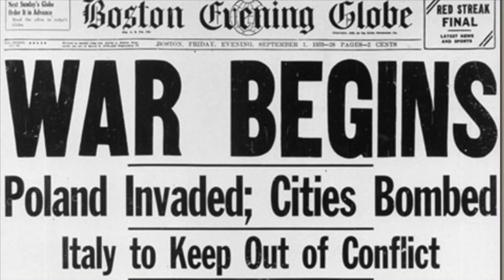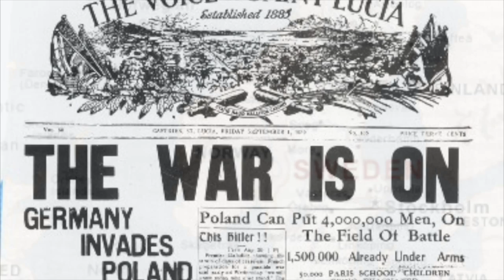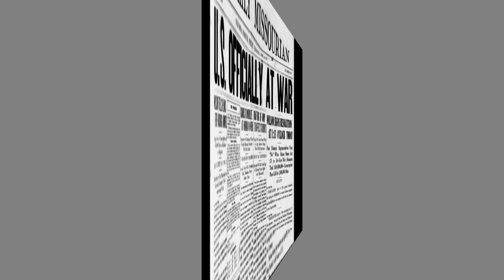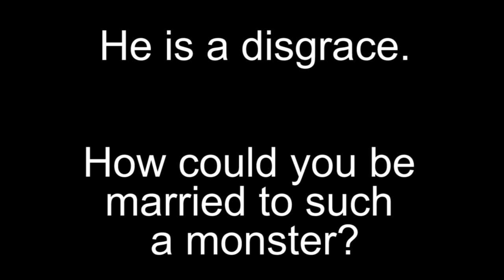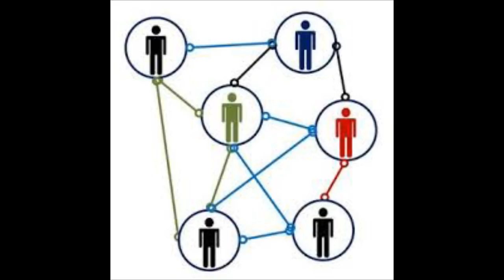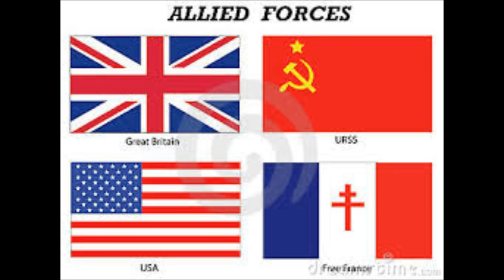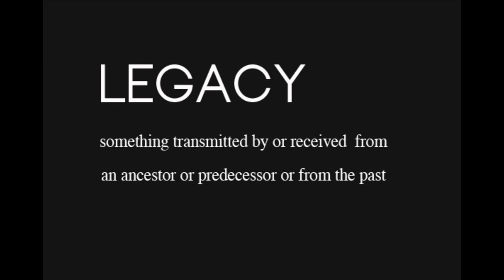Eric Erickson- The Greatest World War II Spy